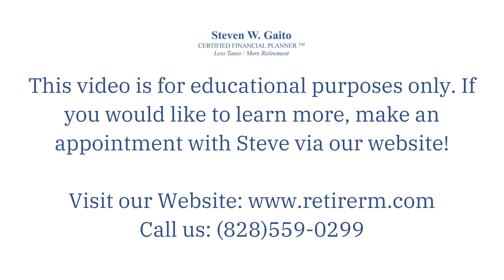Steve Gaito | Social Security Widow's Benefits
Certified Financial Planner Steve Gaito speaks about Social Security, specifically Widow's Benefits.

Steve Gaito, Certified Financial Planner
Retirement Resource Management